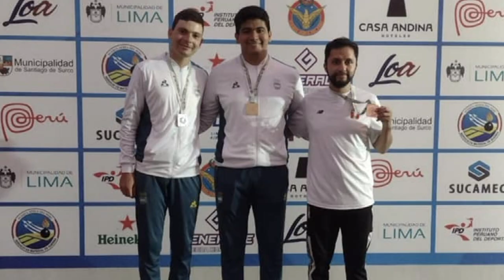RAÚL MATTIG - PTE. TIRO DE SAN CARLOS - GRAN ACTUACIÓN DE ALEXIS EBERHARDT EN PERÚ